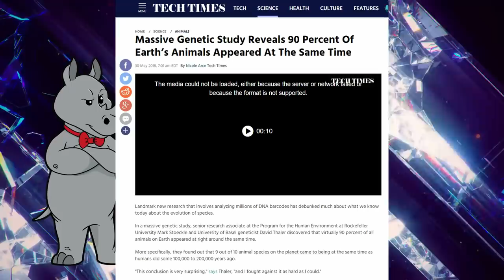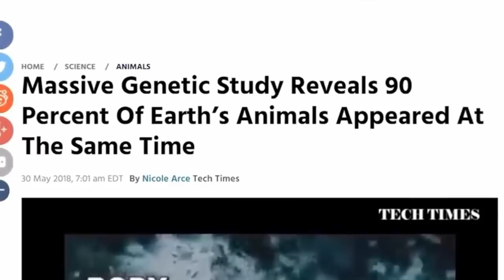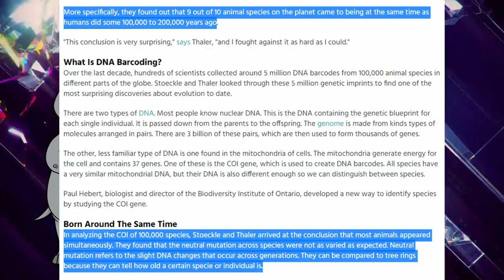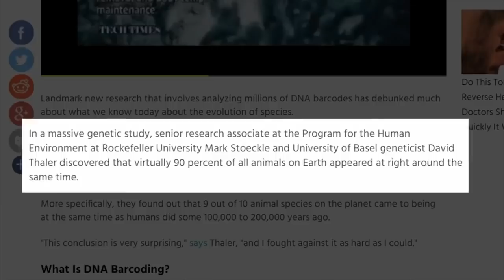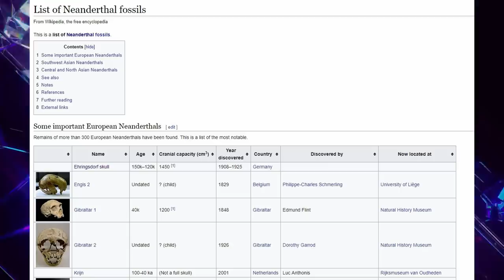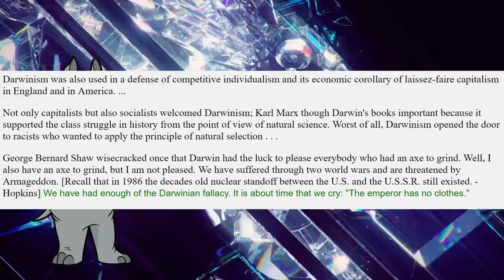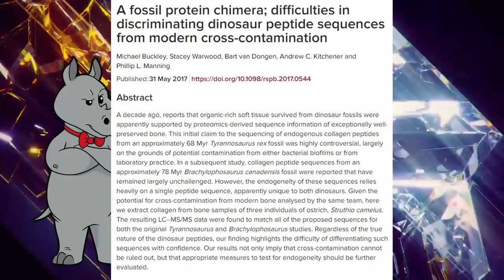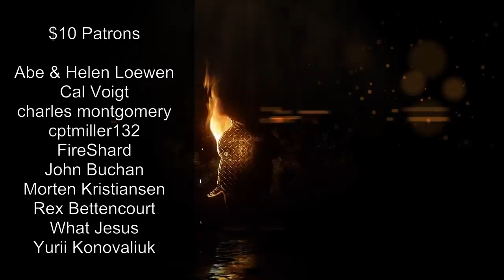Movie Falsely So Called (Part 5) - Simultaneous Creation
Today, Matt Powell misunderstands an article that misunderstood a single sentence in a scientific paper, therefore god.